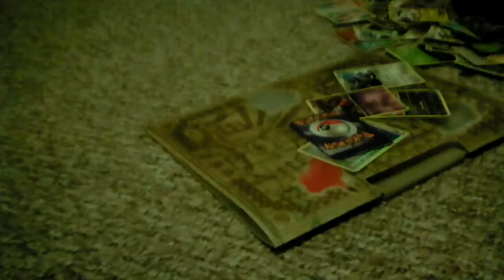My sister 2 year old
My two year old sister